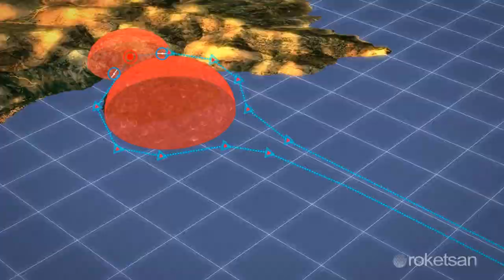Introducing the Cakir Missile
An introduction to the newly unvailed Çakır anti-ship and land attack missile from Roketsan. Çakır is a modular multi-platform air, sea and land-launch capable missile with network-centric swarm attack capability.